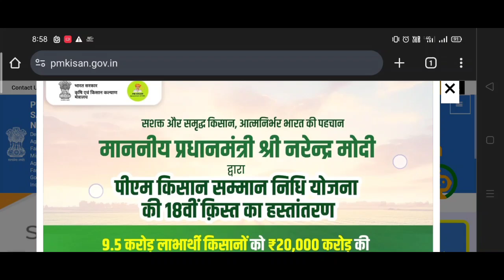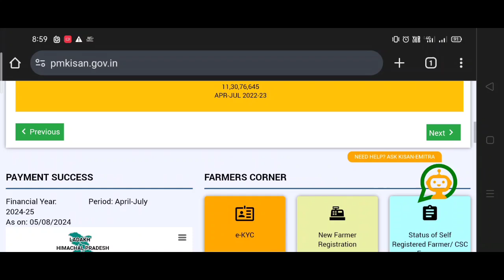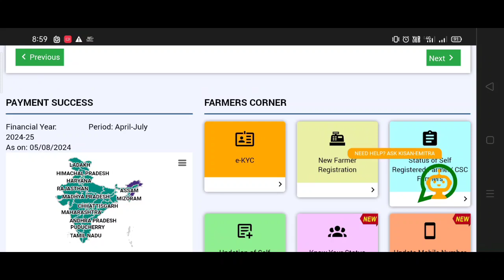ଆଉ ୨ ଦିନ ଭିତରେ ମିଳିବ ୯.୫ କୋଟି ଚାଷୀଙ୍କୁ / pm kisan yojana 18th Installment / check your status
ଏହି Channel ରେ ପ୍ରତି ଦିନ ଖବର ଭିଡିଓ ଛଡାଯିବ ।